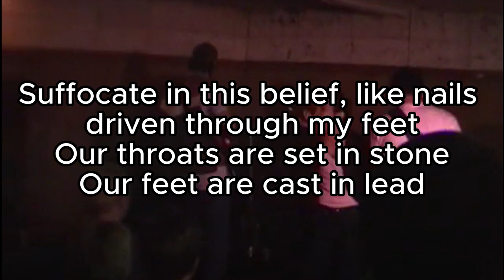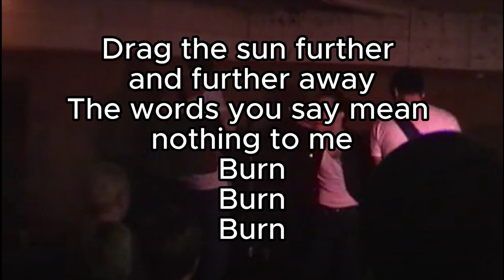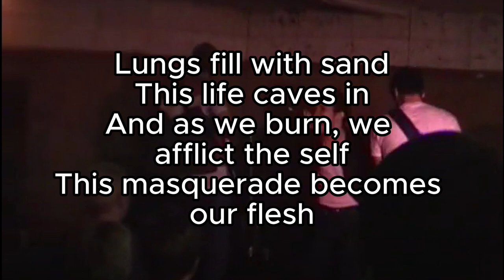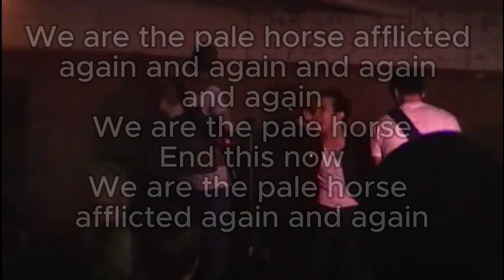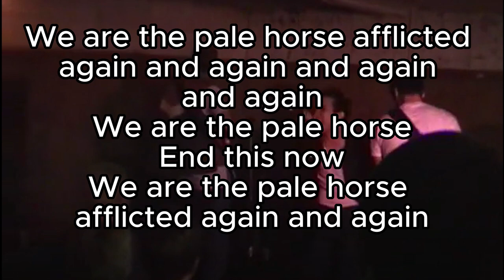We Are The Pale Horse Lyrics - Arma Angelus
We Are The Pale Horse - Where Sleeplessness Is Rest from Nightmares - Arma Angelus